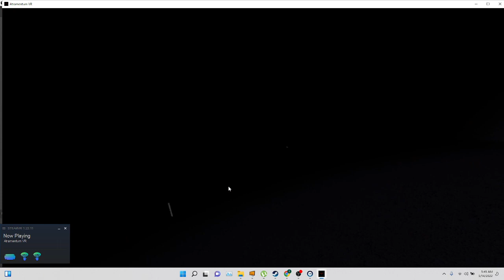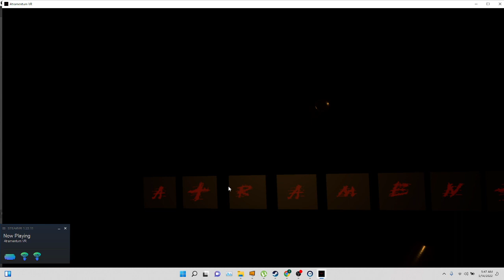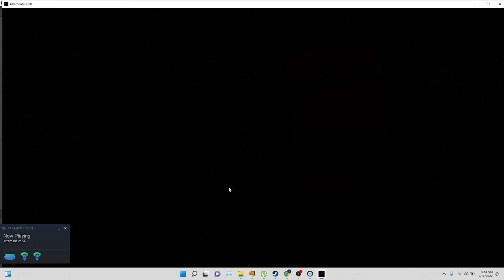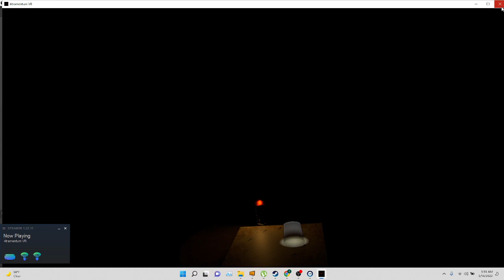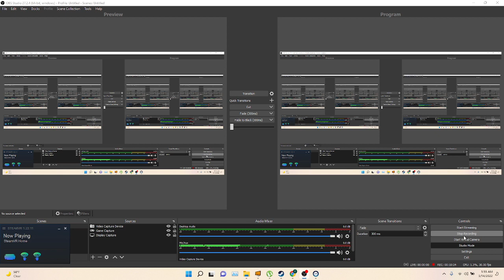voodooo game pc vr